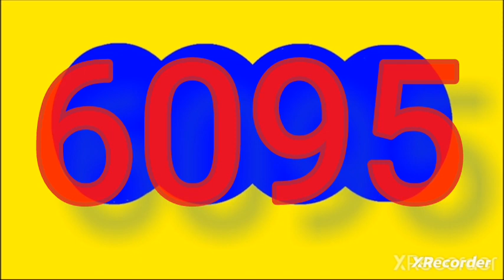13 de octubre de 2023